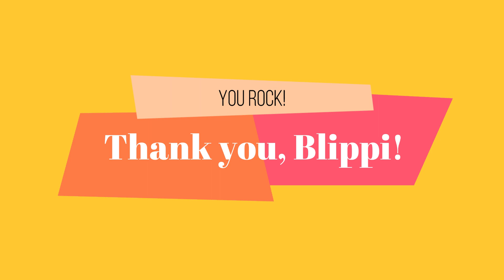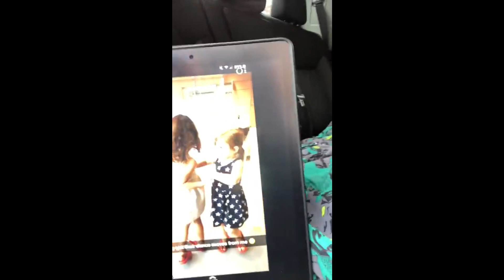A Shoutout to Blippi!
A Shoutout to Blippi! Thanks for being so passionate and always putting a smile on our face. You created some amazing memories with your Shoutouts that our family will remember forever! You rock, Blippi!